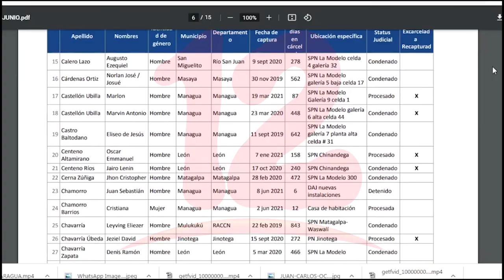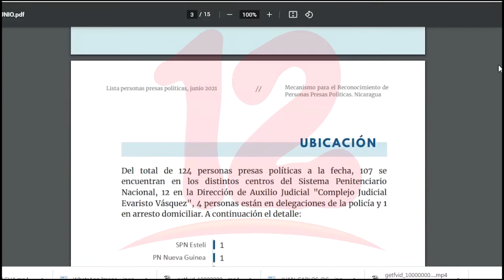Mecanismo de seguimiento de personas presas contabiliza un aumento de 14 nuevas detenciones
NosResistimosAlEmbargo Aumenta la lista de personas presas, lo que lleva el mes de junio se contabilizan 14 nuevas detenciones.